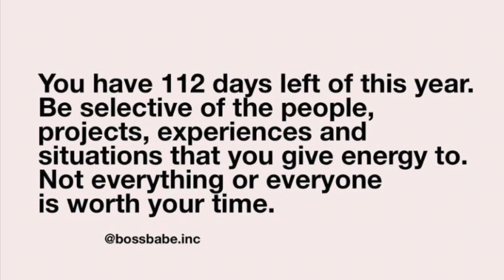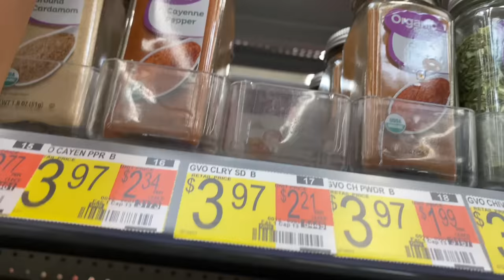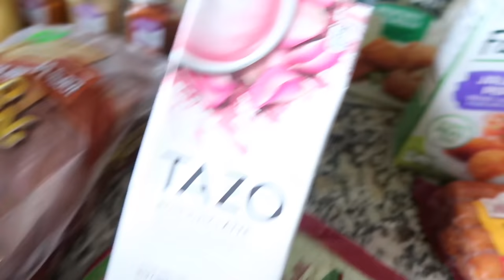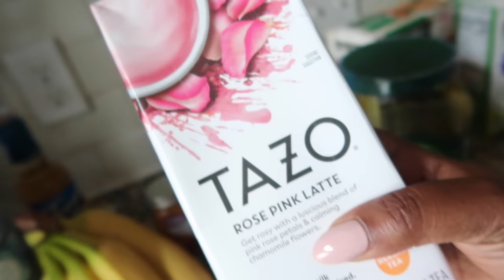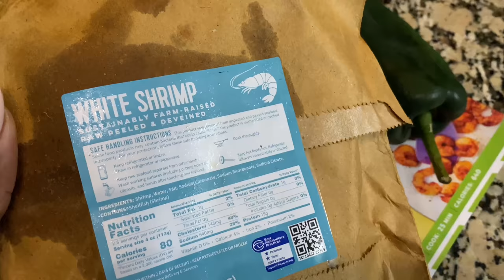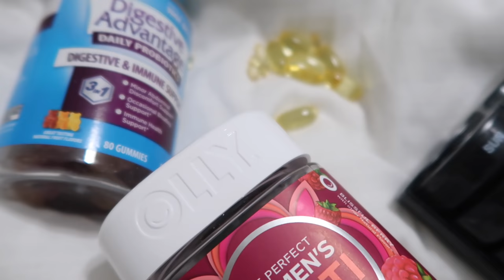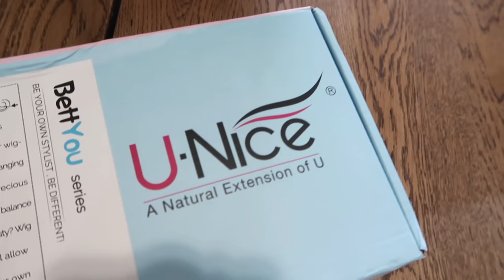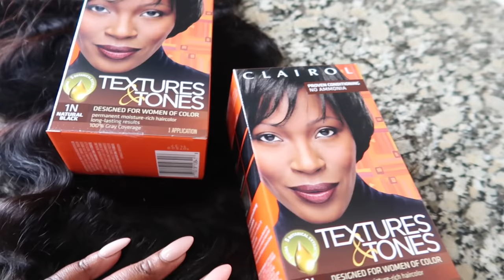WEEKEND VLOG | COOK WITH ME + TRY ON HAUL + UNICE HAIR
Hair I'm wearing 28' INCH 180% DENSITY 13*4 UNDETECTABLE HD LACE FRONTAL BODY WAVE WIG DIRECT

I hope you guys enjoyed the weekend vlog. I did some cooking from hellofresh, i got sone new hair from UNICE and I did a try on haul from Boohoo

MY AMAZON